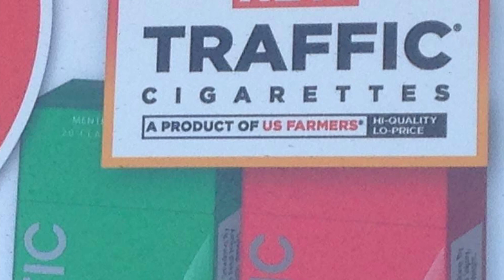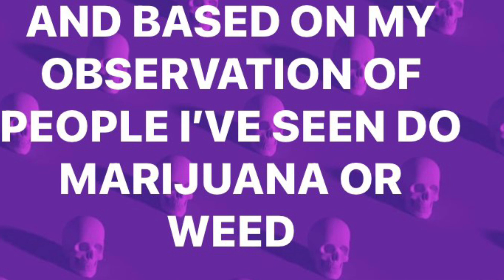SHUT IT DOWN